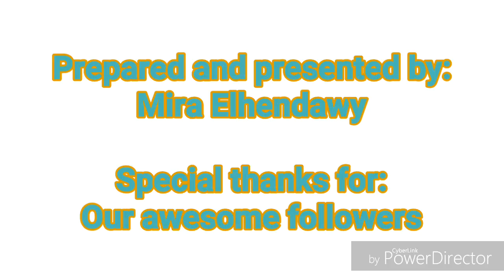الطريقة اليابانية لمقاومة الكسل والخمول في دقيقة واحدة!تاييشى أهونو | اقرأ لى كتاباً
الطريقة اليابانية لمقاومة الكسل والخمول في دقيقة واحدة!تاييشى أهونو
كتاب 5 أشياء يندم عليها المرء على فراش الموت

♨️ Top Videos ♨️

♨️ Top Videos ♨️

♨️ Top Videos ♨️